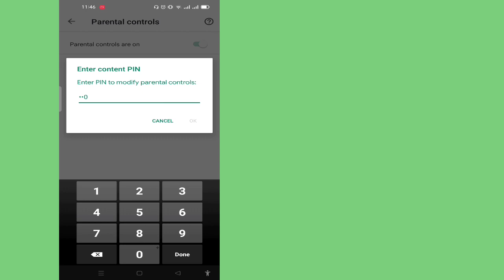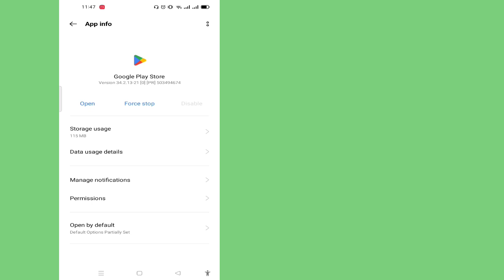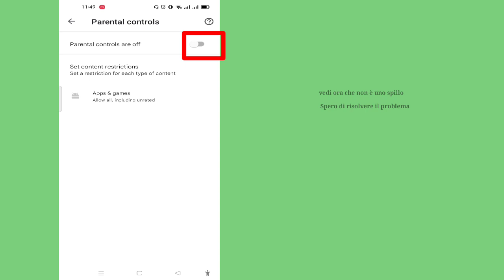Come rimuovere il controllo parentale sull'account Google senza password || Come eliminare il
Come rimuovere il controllo parentale sull'account Google senza password ||  Come eliminare il controllo parentale

 Benvenuto nel mio canale Solutions Basket.

 In questo video rimuoverai il controllo parentale su Google Play Store
 spero che questo video ti sia utile.

 ✶Molte grazie per aver "guardato"
 ✶Per favore, non dimenticare di mettere un ''MI PIACE''
 ✶ Condividi con i tuoi amici e familiari.,,

Dichiarazione di non responsabilità sul copyright: ai sensi della sezione 107 del Copyright Act 1976, viene concesso un "fair use" per scopi quali critiche, commenti, notizie, insegnamento, borsa di studio e ricerca.  L'uso senza scopo di lucro, educativo o personale fa pendere la bilancia a favore di Fair Us